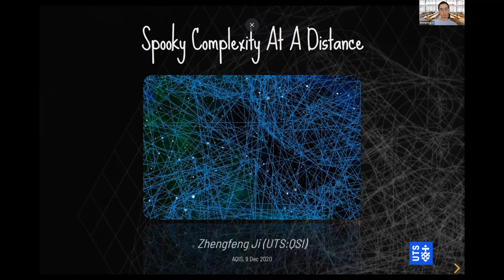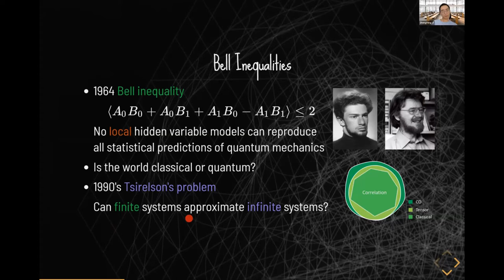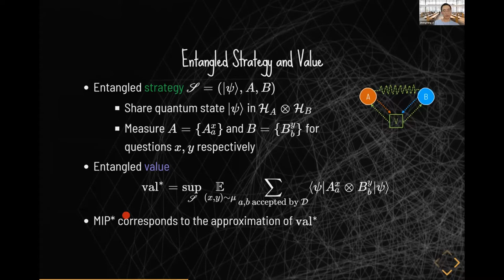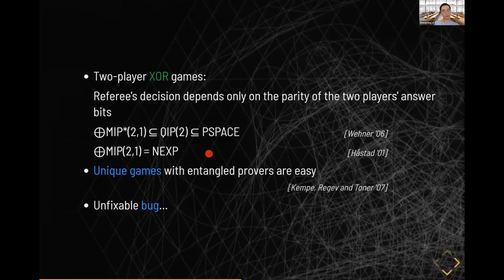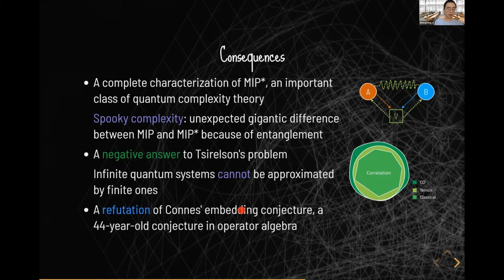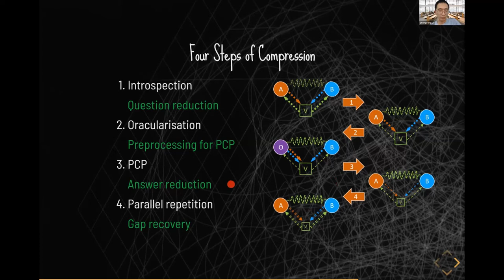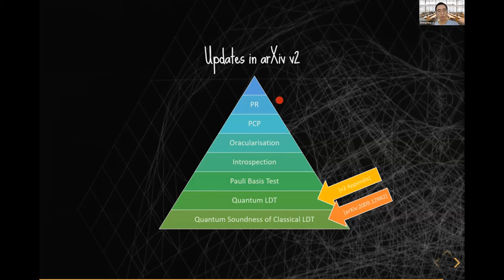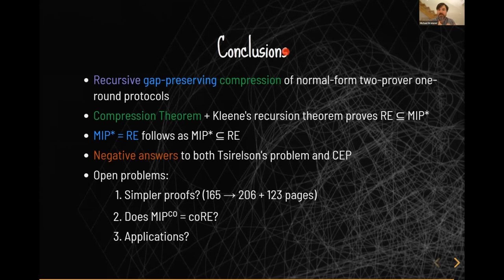AQIS '20: Zhengfeng Ji, Spooky complexity at a distance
SPEAKER: Professor Zhengfeng Ji
TITLE: Spooky complexity at a distance
SESSION CHAIR: Professor Michael Bremner, University of Technology Sydney, Australia

ABSTRACT:
In this talk, I will discuss the recent result on the characterisation of the power of quantum multi-prover interactive proof systems, MIP*=RE (arXiv:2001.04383). After a brief setup of the problem, we will highlight its rich connections and implications to problems in computer science, quantum physics, and mathematics, including the Tsirelson’s problem and Connes’ embedding problem. In the second half of the talk, we will outline the overall proof strategy and introduce several key techniques employed in the proof.